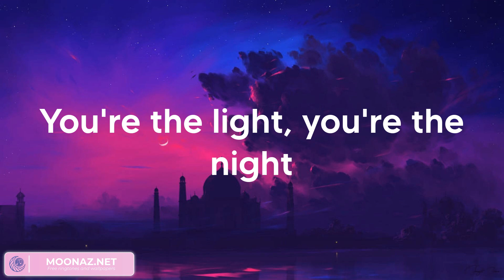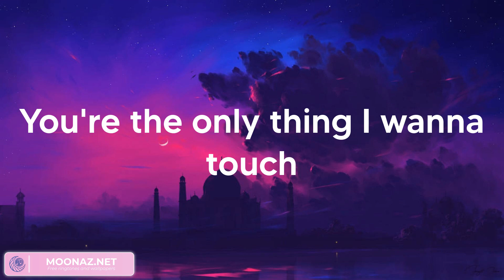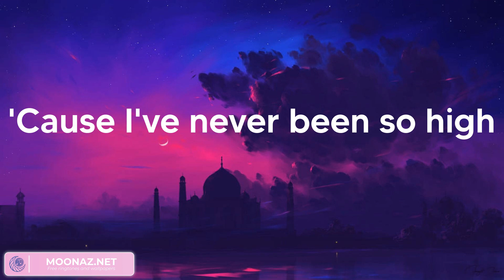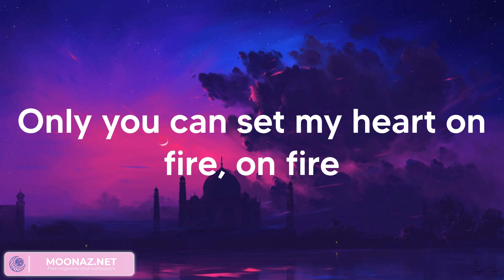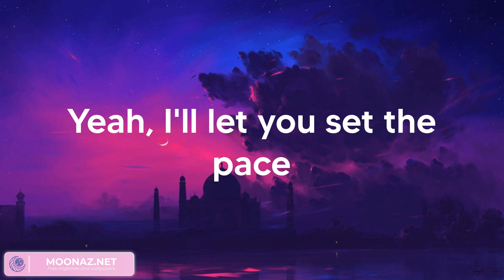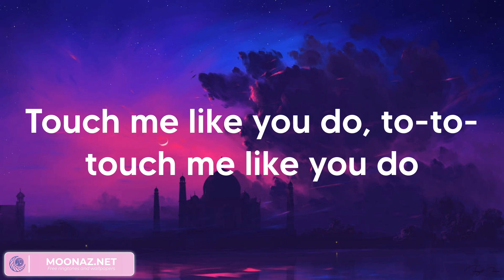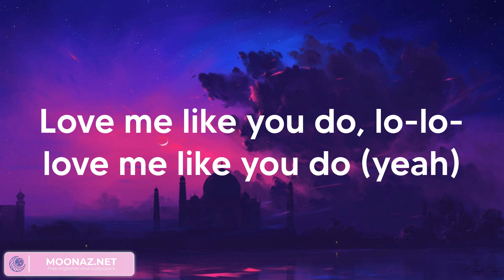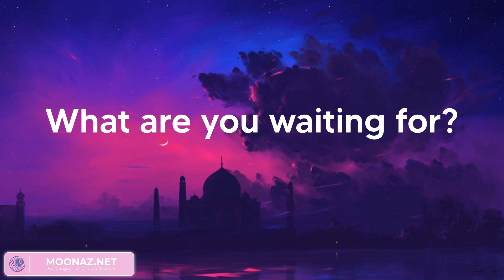Ellie Goulding - Love Me Like You Do (Lyrics)